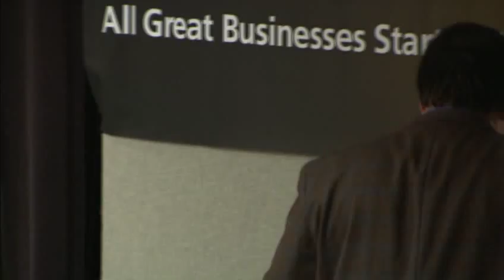GRCC's Idea Pitch Competition 2011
Felix Pereiro hosts GRCC's Idea Pitch Competition, where 15 different GRCC students pitch their own ideas.